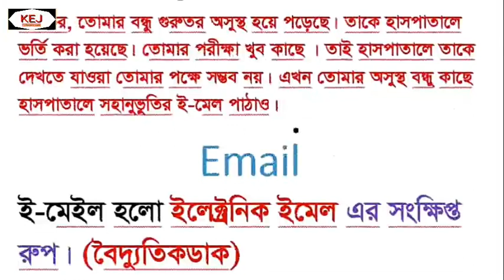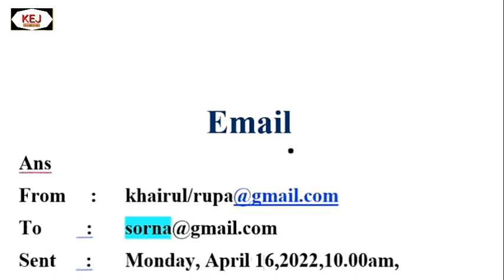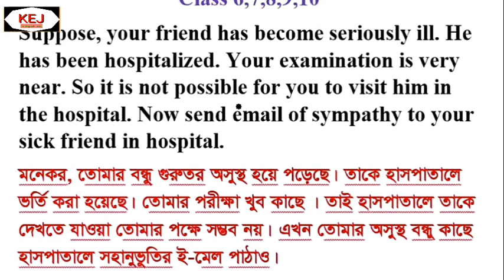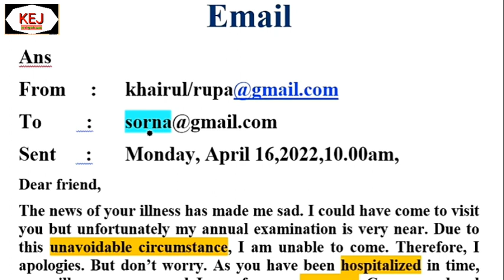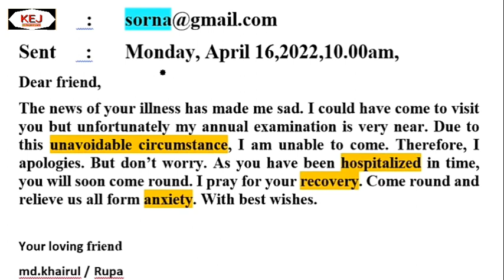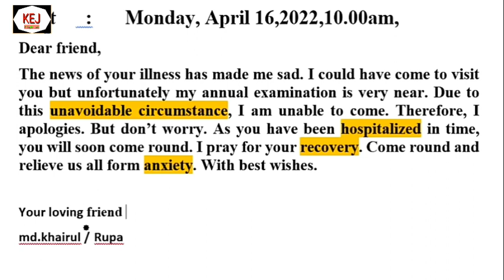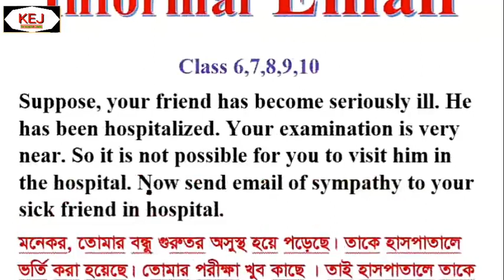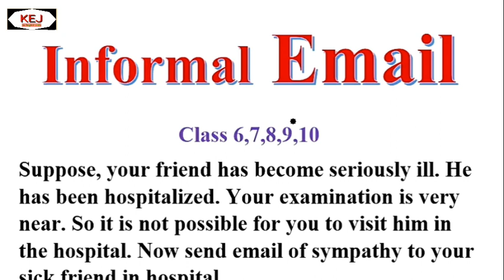Email Hospitality, Class 6,7,8,9,10,11,12,H বাংলা টু ইংলিশ